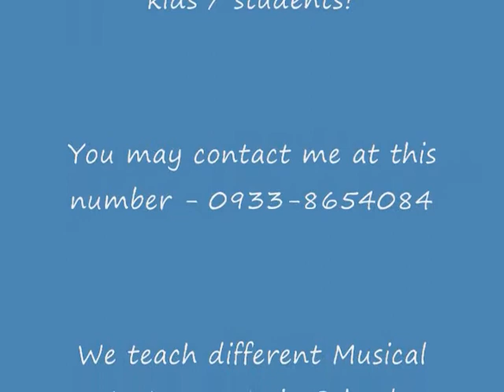EVEN NOW in Melodica by Jess Viray 'The MelodicaMan'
Even Now by BARRY MANILOW played by Jess Viray in Melodica.

Do you need a Music Teacher for your students or kids in School? We teach different schools in Metro Manila including nearby provinces how to play the Melodica, Ukulele, Keyboard, Guitar and other musical instruments. We also supply quality musical instruments at a very affordable price!

Want to buy this beautiful musical instrument MELODICA? This can be played even by a 3-year old child! Godbless. Here's one example of Melodica & Ukulele in Concert by Jess Viray. MELODICA JV LESSONS by Jess Viray.  Visit our website @ JVMUSIC.WIXSITE.COM. He is currently training different schools in Metro Manila how to play the Ukulele JV, Melodica, Guitar, etc. For more info, you may text or call @ 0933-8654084.

The Philippine JVFLUTE and The JVFlute Music by Mr. JESS VIRAY! Maker of the Precisely-Tuned and Durable Philippines JVFLUTE SIDEWINDER and Philippine Flute also called as "Basic JVFLUTE". For decades, Mr. Jess Viray together with Mr. DHAN "Labmusika" Marges and the Team of JVFLUTE INSTRUCTORS in Luzon, Visayas and Mindanao are conducting FLUTE lessons and Flute-Playing training Program in different schools, teachers of different DepEd divisions and regions in the Philippines.Having the Jvflute session to help open the minds and hearts of our young students in developing their skills, talent and interests in music is one of the JVFLUTE MUSIC PHILIPPINES primary Goal.  Now, The Philippines "Basic JVFLUTE" and the Philippines "JVFLUTE-SIDEWINDER" are widely used both by hundreds of PRIVATE and PUBLIC SCHOOLS including COLLEGES and UNIVERSITIES in LUZON!Number one in NCR or National Capital Region - Manila, Kalookan, Las Pinas, Makati, Mandaluyong, Marikina, Paranaque, Muntinlupa, Pasay, Pasig, Quezon City, Taguig, Valenzuela, Novaliches in Quezon City, Navotas and Malabon. REGION 3 Central Luzon - Nueva Ecija, Bataan, Olongapo in Zambales, Pampanga, Tarlac and Bulacan. REGION 4-A CALABARZON - Cavite, Laguna, Batangas, Rizal and Quezon. REGION 4-B MIMAROPA - Marinduque, Occidental Mindoro, Oriental Mindoro, Palawan and Romblon.REGION 5 or Bicol Region - Albay, Camarines Norte, Camarines Sur, Catanduanes, Masbate, Sorsogon, Naga City, Iriga, Legazpi, Ligao, Masbate, Sorsogon, and Tabaco. REGION 6 or Western Visayas Region - Aklan, Antique, Negros Occidental, Capiz, Guimaras, Iloilo Bacolod, Panay Island, San José de Buenavista. REGION 7 Central Visayas - Bohol, Cebu (Cebu City, Lapu-Lapu City,Mandaue City,Talisay City), Negros Oriental, and Siquijor. REGION 8 Eastern Visayas - Biliran, Eastern Samar, Leyte, Northern Samar, Samar, Southern Leyte and the City of Tacloban. REGION 9 Zamboanga del Norte, Zamboanga del Sur, and Zamboanga Sibugay, its component cities of Dipolog, Dapitan, Pagadian, and Isabela (Capital of Basilan Province). REGION 10 Northern Mindanao - Bukidnon,Camiguin,Lanao del Norte,Iligan,Misamis Occidental,Oroquieta,Ozamis,Tangub,Misamis Oriental,Cagayan de Oro and Gingoong. REGION 11 Davao Region - Compostela Valley, Davao City,Davao del Norte,Davao del Sur and Davao Oriental. REGION 12 SOCCSKSARGEN - Cotabato, Cotabato City,General Santos City,Sarangani,South Cotabato and Sultan Kudarat. REGION XIII Caraga Region - Butuan City, Agusan del Norte, Agusan del Sur, Surigao del Norte and Surigao del Sur. Autonomous Region in Muslim Mindanao - Basilan, Lanao del Sur, Maguindanao, Sulu and Tawi-Tawi.   "THE FLUTE" Flute is a musical instrument that belongs to the woodwind or wind instrument family.Flute is different from any other woodwind musical instruments that has reeds,flute is a reedless woodwind musical instrument that produces its sound from the flow of air across an opening.  For the past 15 years,the Philippine version of flute or THE PHILIPPINES "JVFLUTE" became more popular and appreciated by hudreds of students in different schools in the country because of its good quality, uncomplicated flute-playing techniques, simple but distinctive flute music styles and musical arrangements. Compare to other flute products, JVFLUTE is durable and precisely-tuned! lead-free, food-grade and Phthalate-free as well.  Make JVFLUTE-playing become part of your daily activity as you look forward to it and begun to master the techniques and the quality of playing the JVFLUTE Sidewinder and the Basic JVFLUTE.   To be sure of your guidance and protection, PLEASE FEEL FREE TO VISIT JVFLUTE MUSIC PHILIPPINES for MORE INFORMATION and INQUIRIES! or simply contact us immediately and we will be very happy to serve you at our very best.   MR. JESS VIRAY - JVFLUTE Maker, Arranger, Performer and General ManagerMOBILE: 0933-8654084(sun)